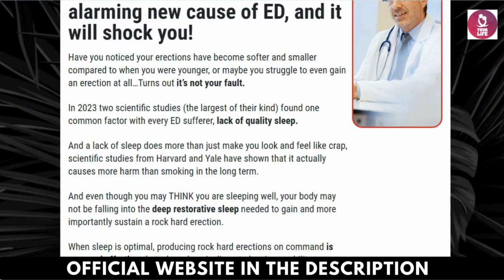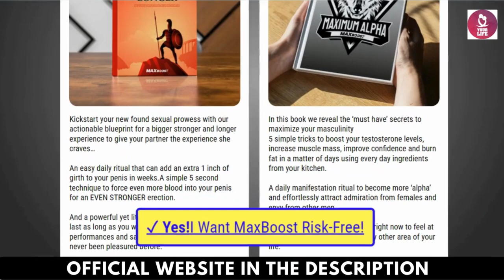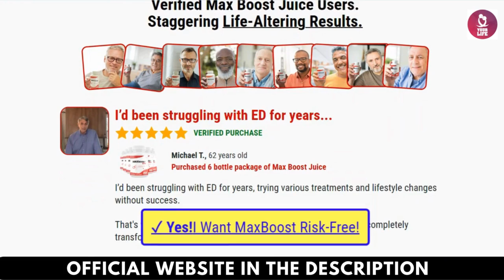Max Boost Plus Review 2024 { BEWARE!} Max Boost Plus Supplements Review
[INTRO] Hey, what's up everyone! It's Hentry here, and today I’ve got something exciting to share with you all. We’re diving into Max Boost Plus, a male enhancement supplement that’s been making waves recently. Before you rush to grab it, let me break down all the details—the good, the amazing, and maybe even a few things to watch out for! Let’s jump right in!

[WHAT IS MAX BOOST PLUS?] So, what exactly is Max Boost Plus? It’s a male enhancement supplement that goes beyond just boosting your sexual health. This powerhouse formula is packed with nine all-natural ingredients that are designed to enhance overall vitality, improve stamina, boost blood circulation, and support hormonal balance. So not only will you have more energy and perform better, but you’ll feel like you've hit the reset button on your entire body!

[DOES IT WORK?] Now, here’s the big question everyone’s asking: does Max Boost Plus actually work? According to over 120,000 happy users, the answer seems to be a solid YES! Many men have reported seeing noticeable results in just one week, including enhanced libido, better erections, and a big boost in self-confidence.

Of course, keep in mind that individual results will vary. But the awesome part? They offer a money-back guarantee. So if it doesn’t work for you, you’ve got nothing to lose—you can simply get your money back. How cool is that?

[INGREDIENT BREAKDOWN] Let’s take a closer look at some of the key ingredients that make Max Boost Plus so effective:

Valerian Root: Known for its calming effects, this helps reduce stress and anxiety, so you can stay focused on the moment.
Humulus Lupulus (Hops): Helps you get better, more restful sleep and boosts circulation, so you wake up energized and ready to go.
Griffonia Simplicifolia (5-HTP): This one’s a mood booster, balancing serotonin levels to help you feel better both physically and mentally.
Berberine: Supports metabolism and energy production, keeping you in top shape.
Spirulina Blue: Rich in antioxidants, this ingredient boosts stamina and overall vitality.
And that’s just the start. This formula is engineered to target all aspects of male wellness!

[TOP BENEFITS OF MAX BOOST PLUS] Here are some of the top benefits you can expect from Max Boost Plus:

Increased Energy: You’ll feel that extra kick in your daily life, whether it’s crushing your workout, breezing through work, or performing better in intimate moments.
Improved Sleep: Thanks to Valerian Root and Hops, you’ll sleep deeper and wake up refreshed.
Healthy Inflammation Response: Chronic inflammation can slow you down, but Max Boost Plus helps keep that in check.
Brighter, Healthier Skin: Not only will you feel great, but ingredients like Lutein and Beets Powder will leave your skin glowing.
[FINAL THOUGHTS] So that’s the lowdown, folks! Max Boost Plus seems like a great choice for anyone looking to increase energy, boost their sexual health, and feel revitalized overall. With its natural formula, glowing reviews, and money-back guarantee, it’s definitely worth giving a shot!

[CALL TO ACTION] If you’re ready to take your vitality to the next level, hit the link in the description and grab your bottle of Max Boost Plus while it’s still on sale! You definitely don’t want to miss out.

Stay healthy, stay energized, and I’ll catch you in the next one! Peace! ✌️